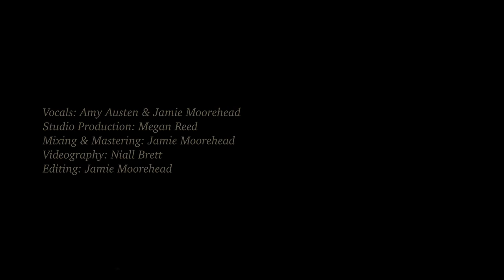'Falling Slowly' Cover - Jamie Moorehead & Amy Austen (From ‘Once’) ~ Studio Sessions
Hey everyone - a very special video today in one of the first Studio Sessions I’ve recorded in Leeds Conservatoire. This is our version of ‘Falling Slowly’ from the musical ‘Once,’ recorded from scratch, and featuring my amazingly talented girlfriend Amy. This took a good few months to complete and we had great fun doing it, so I hope you all enjoy it! See y'all soon! :)

Editing Apps Used:
- Perfect Video Pro
- Filmm

► Music & Video Credit:
Track Name: "Falling Slowly”
Original Song By: Glen Hansard & Markéta Irglová
Vocals: Jamie Moorehead & Amy Austen
Studio Producer: Megan Reed
Videography: Niall Brett
Mixing & Mastering: Jamie Moorehead